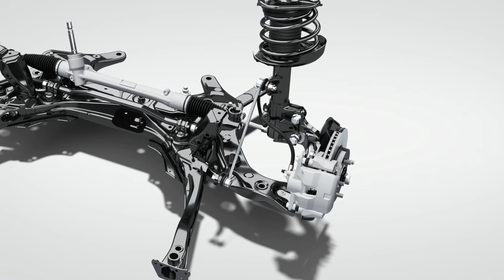2024 TOYOTA PRIUS INTERIOR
Interior styling that fuses "fun to drive" with "sophisticated"

The "island architecture" concept achieves a low-stress, spacious interior with a cockpit that makes it easy to concentrate on driving. Altogether, the interior offers intuitive operation and an enjoyable driving experience.

The interior comes with black tones throughout and coordinated instrument panel and seat stitching finishes. The interior achieves a balance between sportiness and a new sophistication.

The instrument panel uses Toyota's first illuminated warning system. In addition to providing an ambient light that highlights the interior, this new Toyota Safety Sense-linked feature is incorporated into the styling. It alerts the driver to detected objects through flashing lights before the audible warnings to create a more reassuring driving experience.

Color design to balance sportiness and refinement

A total of eight body colors are available, including two newly-developed solid base colors of Ash and Mustard that create a sporty impression. The sporty and sophisticated interior color coordination brings touches of color to the daily lives of customers.

2024 toyota tacoma,
2024 toyota camry,
2024 toyota 4runner,
toyota camry 2024,
toyota 4runner 2024,
toyota tacoma 2024,
2024 toyota prius,
2024 toyota highlander,
2024 toyota rav4,
2024 4runner toyota,
toyota highlander 2024,
2024 toyota grand highlander,
2024 toyota,
toyota 2024,
2024 toyota camry redesign,
2024 toyota corolla,
2024 toyota sienna,
2024 toyota fortuner,
toyota prius 2024,
toyota tacoma 2024 redesign,
2024 toyota 4runner redesign,
2024 toyota tundra,
toyota grand highlander 2024,
2024 toyota tacoma trd pro,
toyota corolla 2024,
toyota camry 2024 redesign,
2024 toyota sequoia,
2023 toyota prius,
toyota hycross 2023,
2023 toyota sequoia,
2023 toyota rav4,
2023 toyota highlander,
2023 toyota camry,
2023 toyota tacoma,
2023 toyota tundra,
toyota sienna 2023,
toyota 4runner 2023,
2023 toyota prius hybrid,
2023 toyota prius prime,
new toyota innova crysta 2023,
2023 toyota corolla,
2023 toyota 4runner,
2023 toyota crown,
toyota prado 2023,